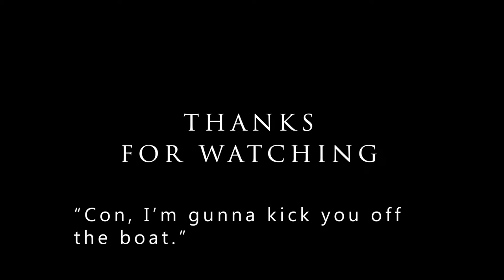We ALL played Valheim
My first time playing Valheim with my husband and three boys.